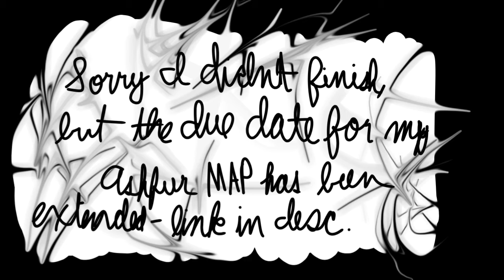"Yule Shoot Your Eye Out" Christmas MEP Pt. 8 [UNFINISHED]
Ah, well. It's Christmas Eve and only three parts were taken.
Co-hosted with LynxArtist.